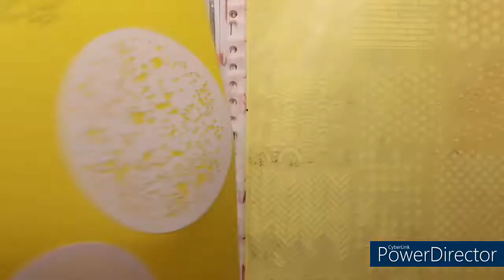Wochendeko in meinem Planner, Woche 11 2022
Hallo!

Verwendete Materialien:
Gelstift in lila Pastell (Action), Schablone von Dutch Doobadoo (Mask Art A5 Geometrik Tiles), Labelsticker A4, Stempelhilfe von Nellie Snellen,  Stempelkissen von Action (Déco Time Chalk Ink 31 und Metallic Ink 12), Craft Tacky Glue von Tonic Studios, Blendingpinsel, Pilot Frixion ball 0,7 in schwarz, Schere, Aquarellpapier, Washitape Script (Aliexpress), Washitape in lila von Doreenbeads und flieder von Action, Magnetische Platte von Nellie Snellen, EK Kreisstanzer 1 1/4", Archival Ink (hickory smoe)

Stempel: Stempelglede (Vintage Garden - Schnörkel und Postkartespruch), Kreativ Zeitlos (Babyalbum - Woche und die 1), englische Wochentage und Rahmen aus einem Actionset

eure Natascha